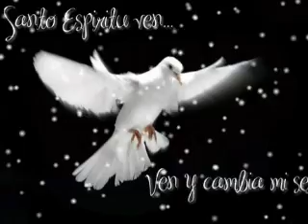como la lluvia grupo ixcis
bonita alabanza grupo ixcis